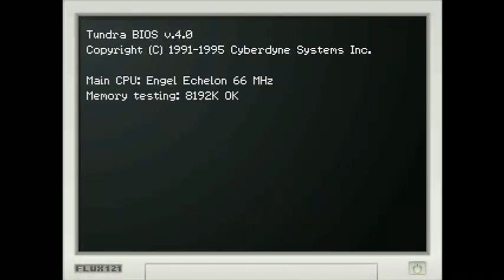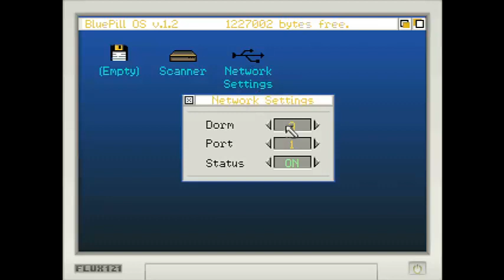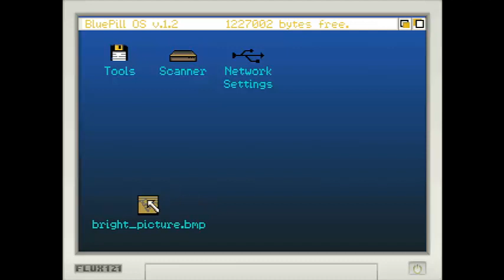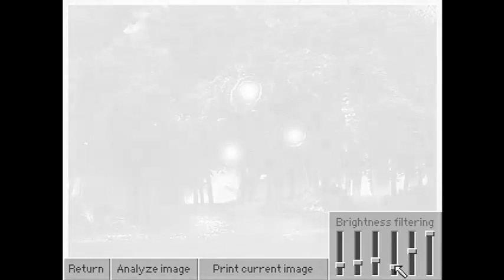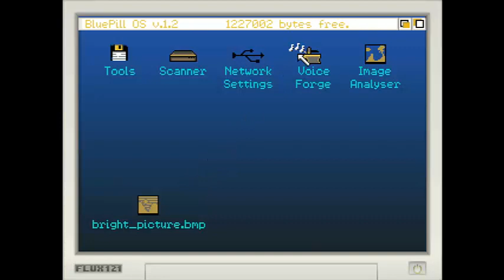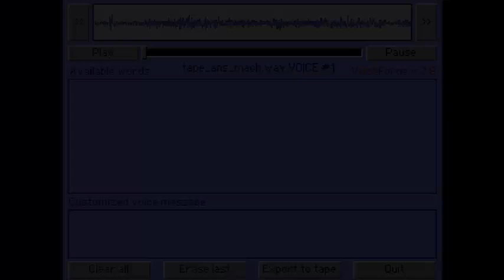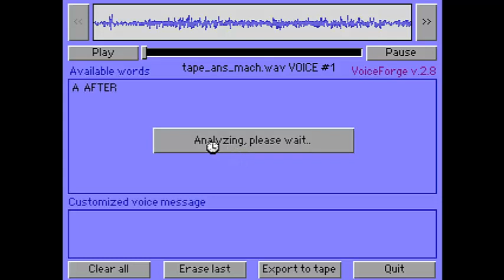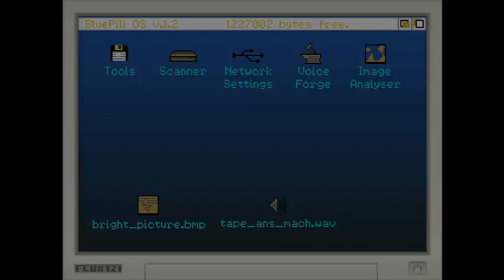Kathy Rain Babbleplay part 4 - Bad Movies